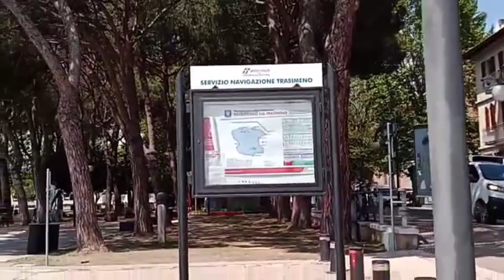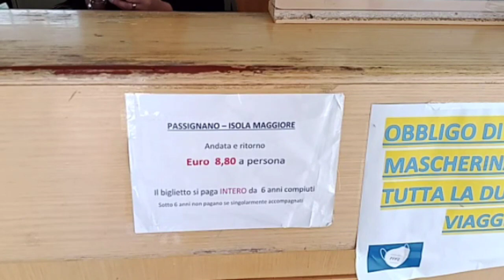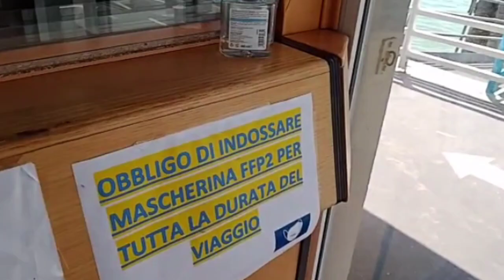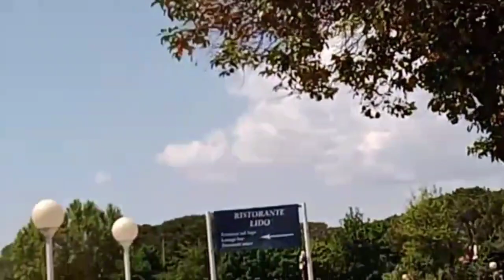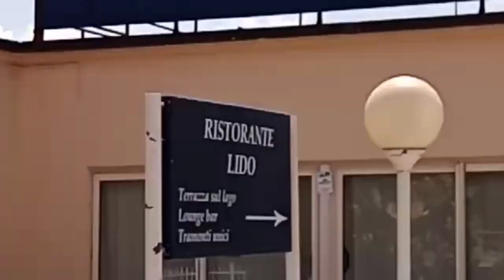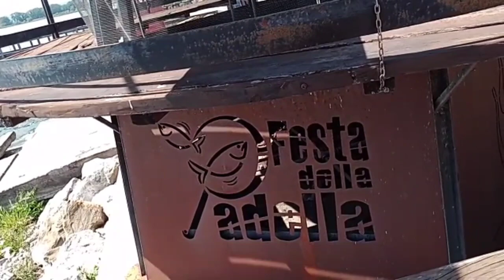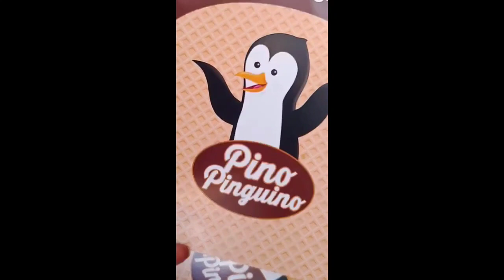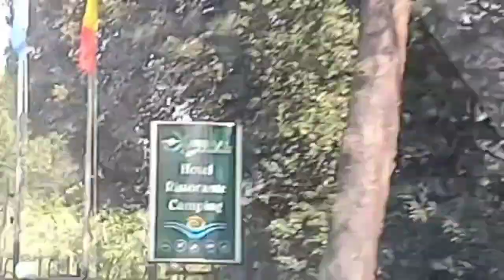Lago Trasimeno | Balade ensoleillée en Ombrie (Italie)